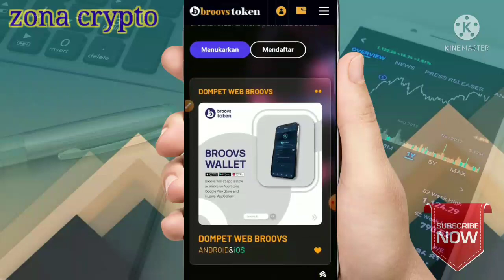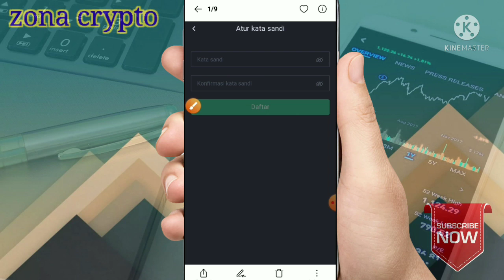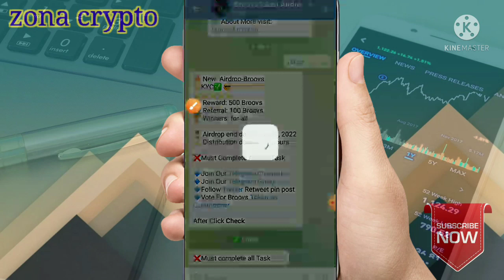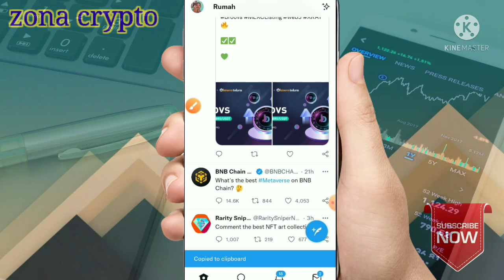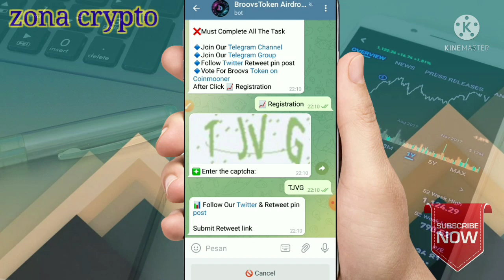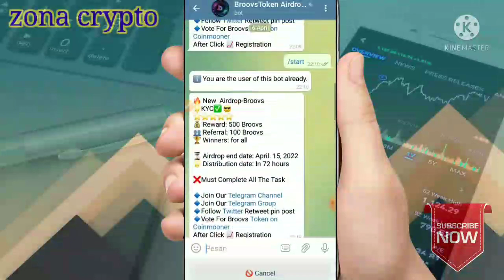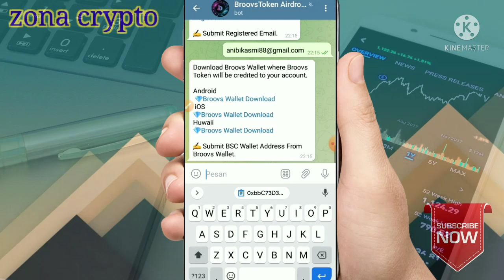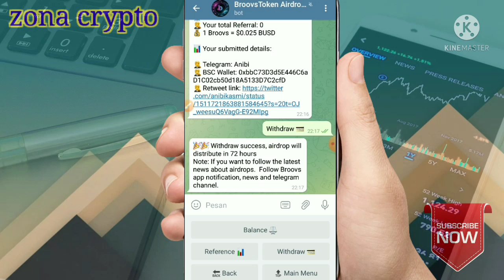AIRDROP WALLET || reward 500 BRS($15) untuk semua pengguna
AIRDROP WALLET.
Baiklah kali ini saya mau berbagi AIRDROP WALLET || reward 500 BRS($15) untuk semua pengguna

Link mexc exchange.